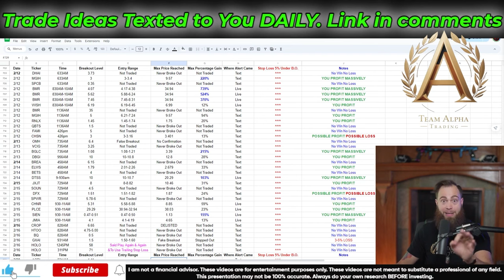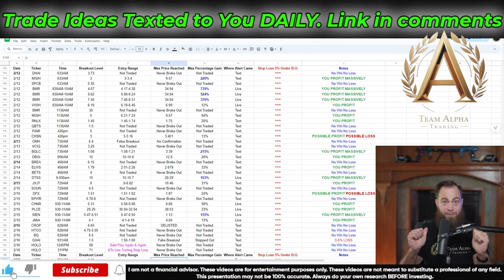Stop Losing Money Trading with 1 Simple Tweak. Secret Trading Hack Can Triple Portfolio Performance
click buttons, make money. I text you all of the stocks I'm looking at, in real time. I text you my ideal entry prices and teach you how to scale out and trade stocks and options. While 99% of new investors fail to ever become profitable, I make it my life's mission to teach you how I turned $5,000 into over $100,000 and text you all my plays, in real time, every day. consistently pulling profits isn't easy though. this is not a get rich quick scheme. and there is the risk of losing all of your investment. but scared money don't make money and nothing worth having comes easy. if you have at least $2,000 to invest and are ready to commit to this life changing journey, sign up

This video is free, but I do run a private community that gets you access to me nearly 24/7, my entire penny stock master class, & my text messages m-f with all the best stocks I'm watching + over 10 analysts helping you nearly 24/7 as well. Just click my link to join

Before we talk about how to trade penny stocks, you have to understand that they are literally one of the riskiest investments out there. Penny stocks are in nature very high risk and do come with the risk of losing all of your money if you don't manage that risk or your trades properly so it is vital that you take the time to learn how to trade properly BEFORE investing any money.

One way of limiting your risk, especially while you learn and practice is to open a paper portfolio. A paper portfolio is a free and risk free portfolio that allows you to trade real stocks in real time but without using real money.